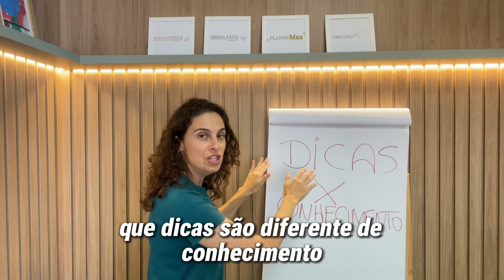Seja o autor(a) da própria horta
Clique no link abaixo para assistir a aula completa.